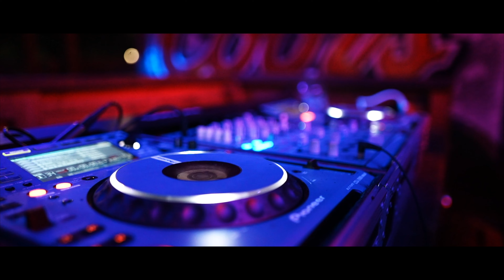COYOTE UGLY | DESTIN, FL (CLUB EDIT)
Song: Blackout - Ryan Nevis